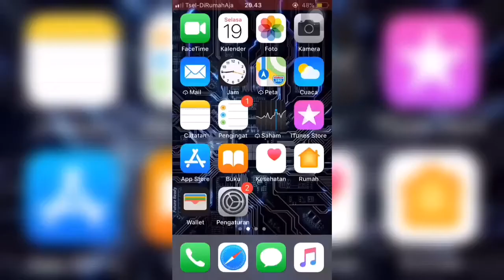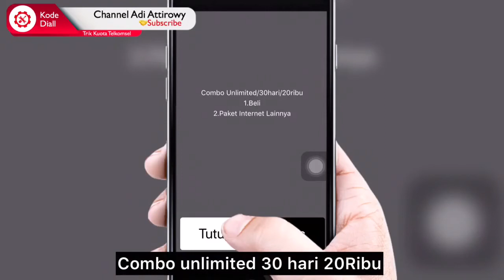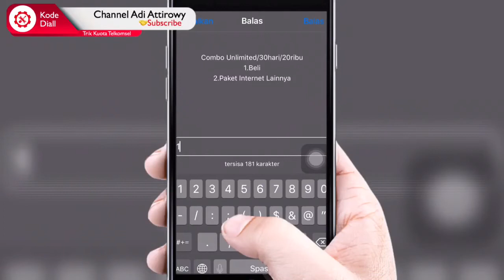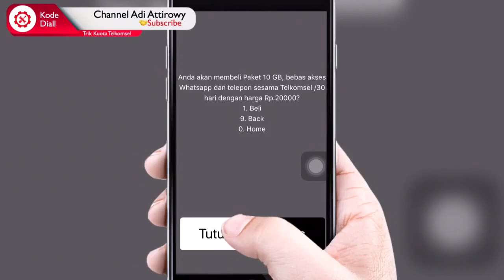TELKOMSEL KUOTA 10GB + UNLIMITED Whatsapp dan Telpon utk 30hr/20Ribu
Paket Combo Unlimited hanya untukmu! Harga mulai Rp 20Rb kuota 10GB + UNLIMITED Whatsapp dan Telpon utk 30hr